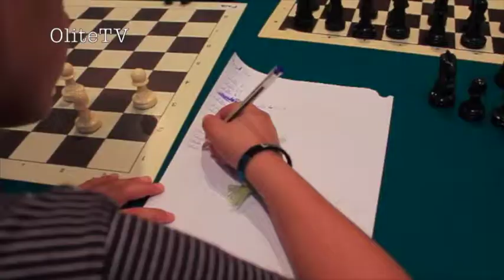Torneo del Olite Chess 2014